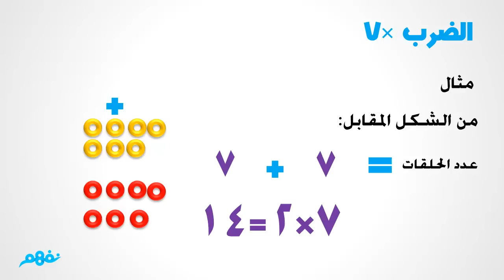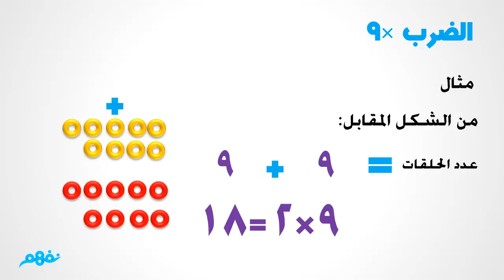معني عملية الضرب وخواصها | الرياضيات | الصف الثالث الابتدائي | الترم الأول | المنهج المصري | نفهم